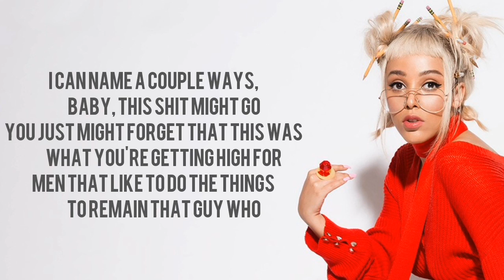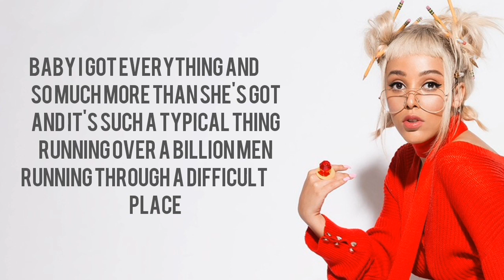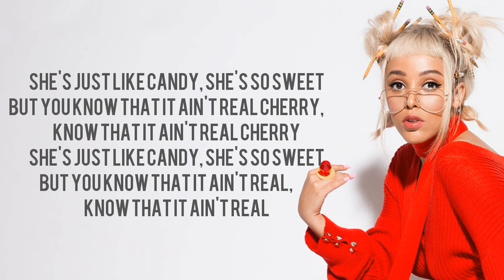Doja Cat - Candy (Lyrics)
Lyrics:
You just might forget that this was what you're getting high for
Men that like to do the things to remain that guy who
Need someone who's sweet and not gon' shoot to make that high note
And it's such a typical thing
Running over a billion men
Running through a difficult place
You don't need no blood on your hands, no
Sugar coated, lies unfolded
You still lick the wrapper
It's addictive, you know this
But you still lick the wrapper